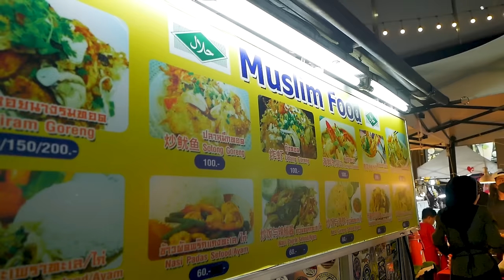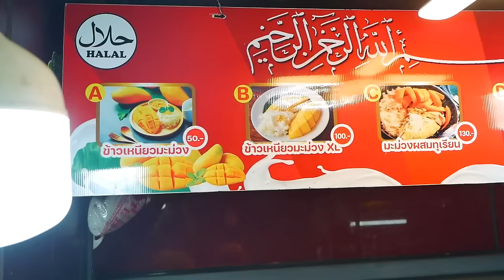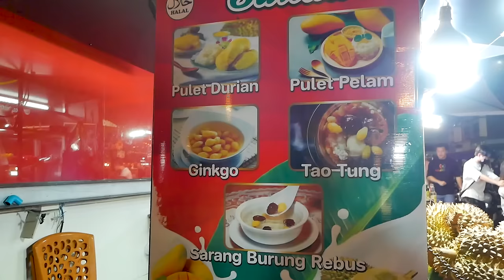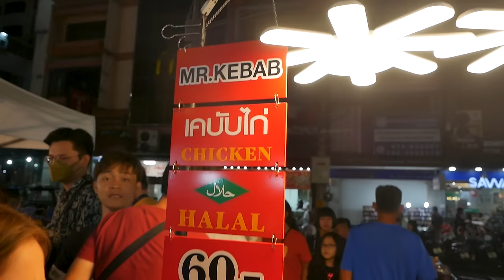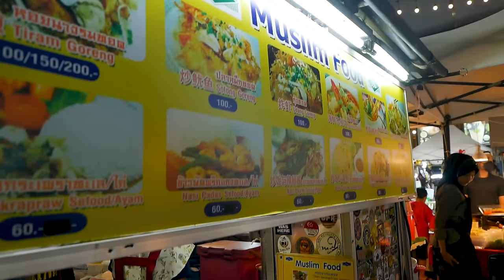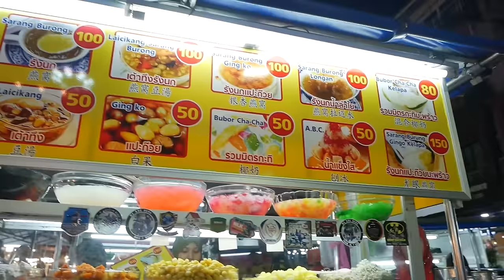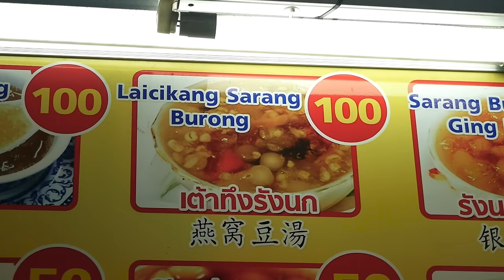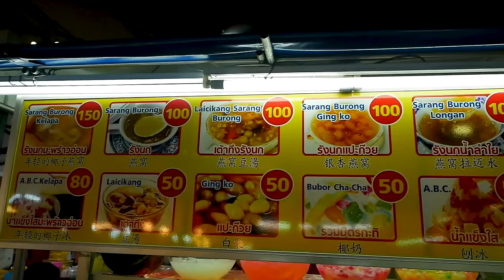Surga Makanan Halal Ada di Thailand Selatan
Lee Garden Night Market Hatyai Thailand

Muslim Thailand
Muslim Food